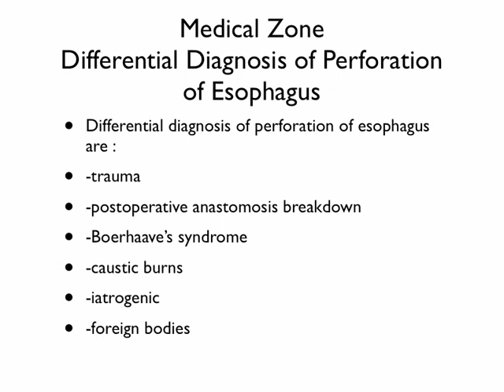Medical Zone - Differential Diagnosis of Perforation of Esophagus